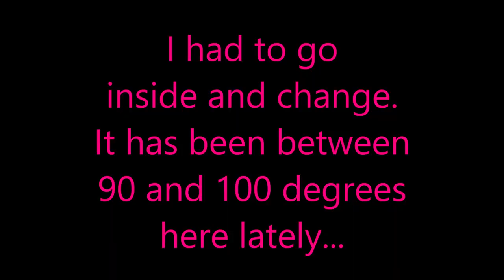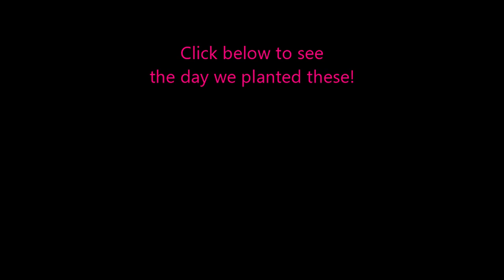Underwater Jellyfish Footage and a Garden Update!!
They are back! The Jellyfish are starting to migrate which means y'all need to be careful. I took the boys down to the end of our road to try for some saltwater fish and while we did not do well catching anything (thanks for the incorrect low tide time Alexa), we did manage to film some Jellyfish. I also update y'all on the awesome mini garden we planted!